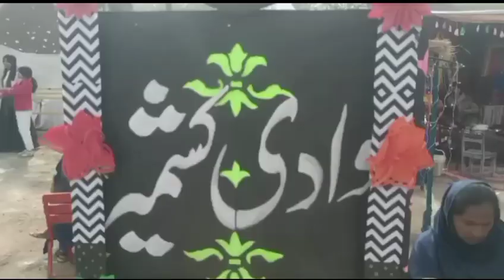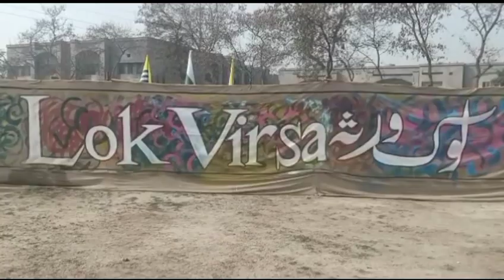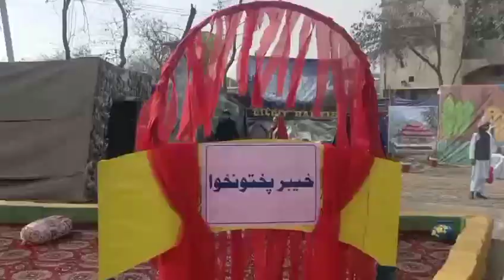چرخے والی لڑکی اور اصل کہانی#point of Jalalpur pirwala